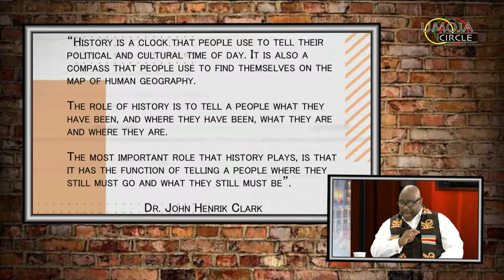Umoja Circle with K. Smokey Johnson